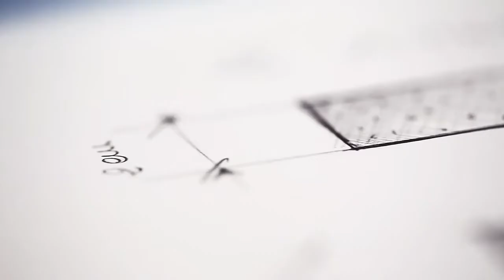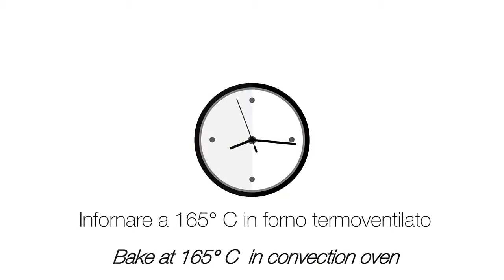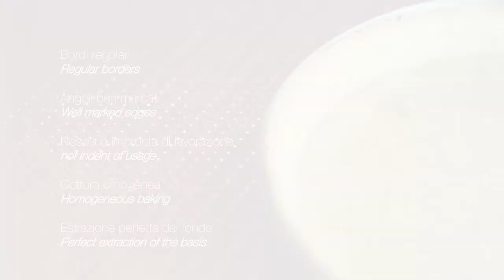Pavoni в Компании StrategMarket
Торговая марка РAVONI ITALIA была основана в 1980 году предпринимателем Маурицио Павлины. В течение нескольких лет специализируется и становится лидером в области кондитерских изделий и выпечки. В конце 90-х годов появилась марка PAVONIDEA , что расширила горизонты компании, внеся надежное качество новые нотки дизайна и технологические инновации. В 2000 году Маурицио Павлины вносит на производство новый материал силикон который положит развитие ассортимента продукции PAVONI ITALIA.